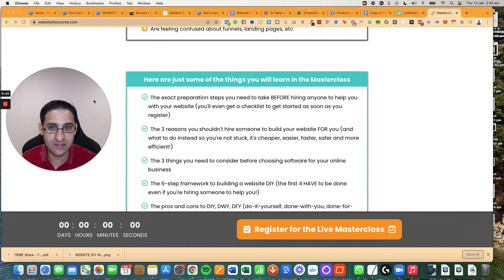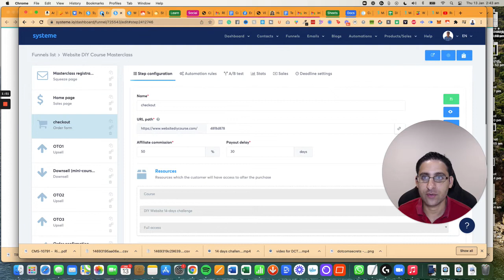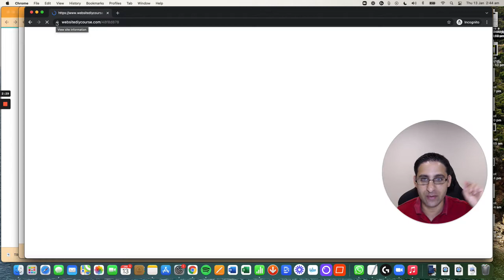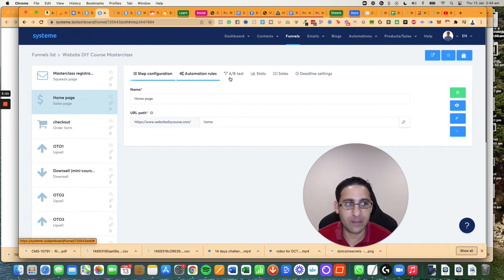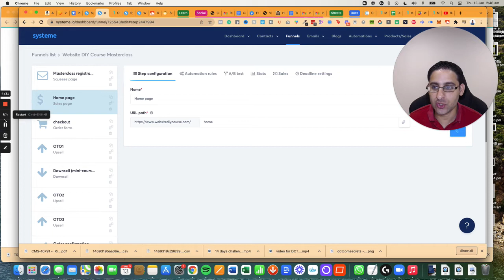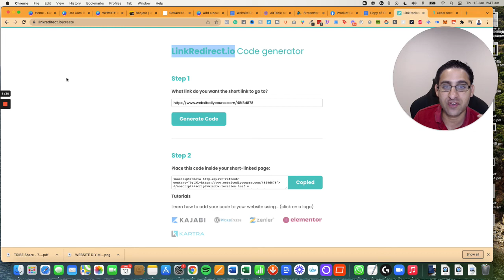How to redirect pages with systeme.io to a different page 🔥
I use an HTML code to do that, but thankfully you don't need to know coding!

Because I created a software tool that lets you generate the code you need in a couple of clicks, and all you need is to copy and paste it into an HTML block in systeme.io

and do the following

Enter your name and email.

It'll take you to the code generator page.

Paste the link to want to send people to.

Click enter and grab the HTML code.

Go back to your systeme.io page, the one that you want people to not see and be redirected away from.

Drag a "section" to the top of the page.

Then drag an HTML element to that section.

Click "edit code" and paste the HTML code you got

That's it!

Why would you need to do that?

I explained my use-case in the video.

If you're new to systeme.io, I have checklists to help you with your journey of using it.

If you have not used systeme.io, you're missing out.

Systeme.io is an all in one business software for your online business.

Systeme.io has email marketing features including up to 5000 contacts on their lowest plan of $27/month

Systeme.io has funnels, including landing page, sales page, order pages, upsells, downsells, etc.

Systeme.io has membership sites / courses (basically the same thing in systeme.io)

systeme.io has the functionality to create blogs.

systeme.io has a deadline funnel feature (huge plus!) which I've not seen any other funnel software having that in-built.

systeme.io has an evergreen webinar features.

Systeme.io lets you sell your products and services online using all the above features.

What is missing/lacking from systeme.io? at the time of uploading this video, there is no live feature (you still need Zoom), there is no calendar (you still need Keap or Calendly), there is no community feature (you still need Facebook group, Circle or Mighty Networks), systeme.io does not have a live webinar feature you'll still need StreamYard or Zoom or EverWebinar.

But besides these, systeme.io literally has everything you need to start and grow and online business.

Free training, books, webinars, cheatsheets, PDFs and more:

💸 Watch my free training "Website Creation Masterclass", no BS or marketing hype on how to get your website done

My products, services, things to buy (any purchase supports my channel content greatly! And provides GREAT value to you):